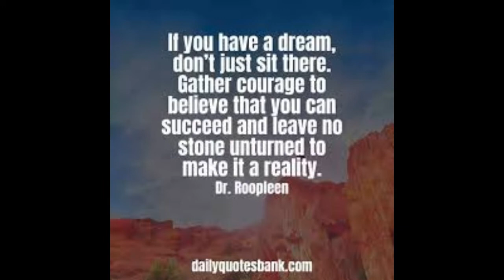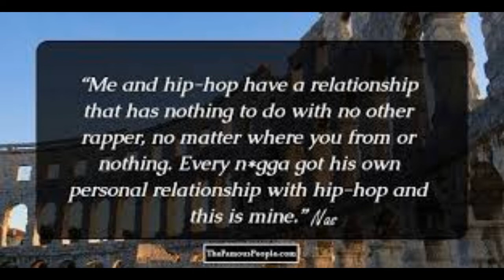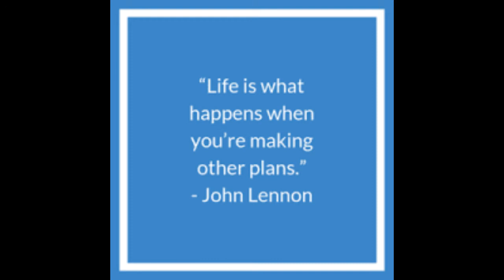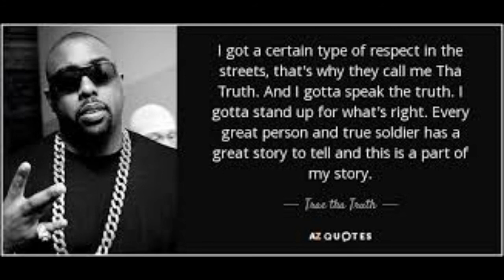Double Six Prod by Digital Bread